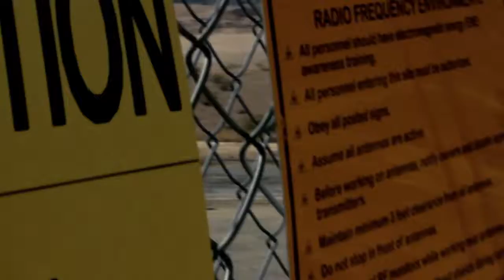Manny Batista Model Promo (CANON T3i)